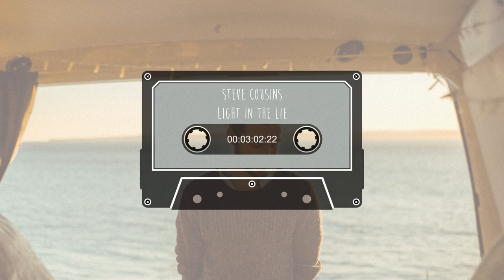Steve Cousins | Light in the Lie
» Lyrics

» If you want me to put your content on the channel, please message me.

» Promoting a unique range of underground music.

» **If you want me to take down any songs, please comment/message me straight away and it will be taken down within 48 hrs.**

» **I DO NOT CLAIM TO OWN THIS SONG!